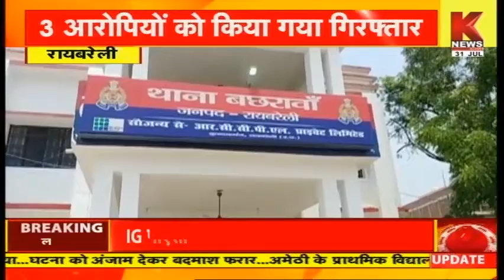Raebareli : शुभम हत्याकांड का खुलाशा, 3 आरोपियों को किया गया गिरफ्तार || Knews